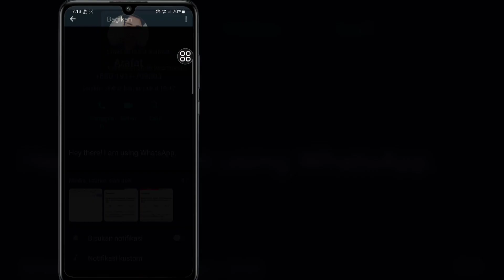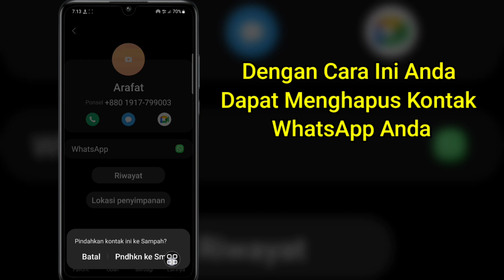Cara Menghapus Kontak WhatsApp Lengkap - Panduan 2023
Cara Menghapus Kontak WhatsApp
 Lengkap - Panduan 2023 |  Menghapus
 Kontak WhatsApp

 Di Sini Di Video Ini Saya Akan Menunjukkan Cara Menghapus Kontak WhatsApp
 Kontak WhatsApp